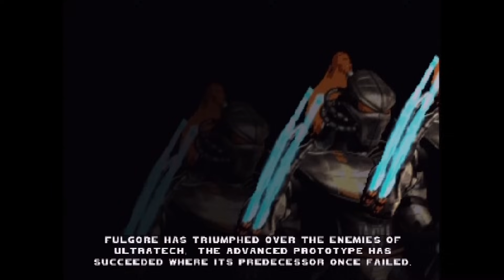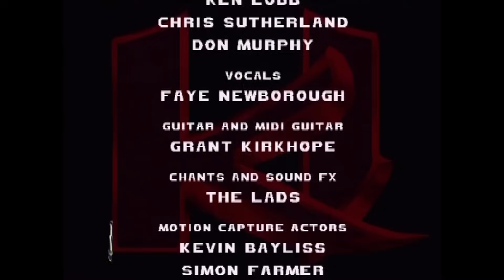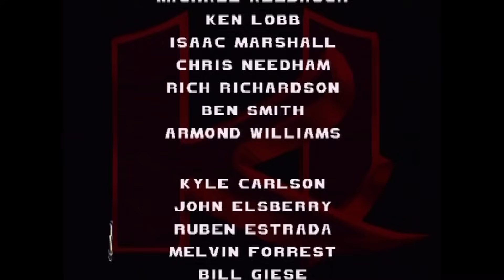Killer Instinct Gold (Actual N64 Capture) - Fulgore Playthrough on Master Difficulty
This is a capture of me playing through Killer Instinct Gold for the Nintendo 64 using my favorite character, Fulgore.  This is not an emulator.  This footage was recorded directly from my Nintendo 64 using an actual Killer Instinct Gold cartridge.  I'm playing on Master Difficulty.

The Fulgore rampage returns.  My prior Fulgore playthrough was one my favorite videos I ever posted, and also one of my earliest.  So while I thought the gameplay was pretty good, there were still some mistakes here and there and the capture quality left something to be desired.

When Youtube announced that it was supporting 60 frames per second, I decided to record new footage to show this game running at its native framerate of 60 fps.  This also gave me an opportunity to post a higher-quality capture thanks to the Hauppauge (the prior recording was done with a Dazzle).

For this new video I played the game on my old CRT TV to avoid input lag and I also tried using more manual combos to avoid combo breakers a bit more.  But basically I'm using the same tactics as before.

As I've said before, I played the first Killer Instinct when it hit the arcades in 1994 and I later picked up my own copy of the game for the SNES.  When Killer Instinct 2/Gold hit a couple years later, I was a little disappointed with the changes to the mechanics and the character roster, but over time I began to really appreciate the game.

Fulgore became my favorite character from the very first moment I played the original arcade game at my local bowling alley.

Recorded with the Hauppauge HD PVR and the official N64 S-video cable at 60 frames per second.  I used a Toshiba model D-R550 DVD Recorder to standardize the N64's native 240p/480i signal so that the Hauppauge could capture the console's audio/video signal.

I'm using a standard N64 controller.